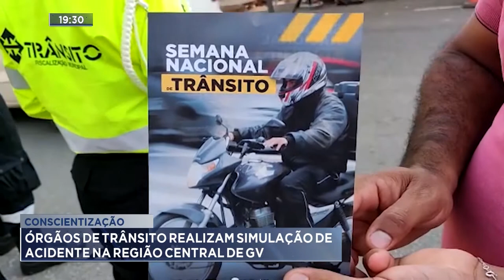Conscientização: Órgãos de Trânsito realizam Simulação de Acidente na Região Central de GV.